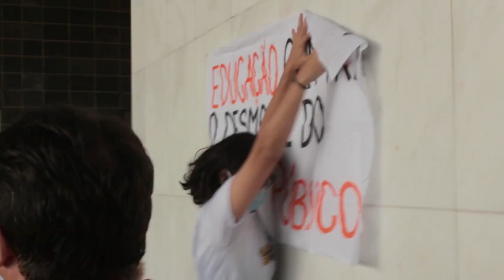Denise Romano fala sobre aprovação das emendas - Greve MG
Denise Romano, Coordenadora geral do Sind-UTE MG fala sobre a aprovação das emendas e sobre a greve da educação em Minas Gerais.